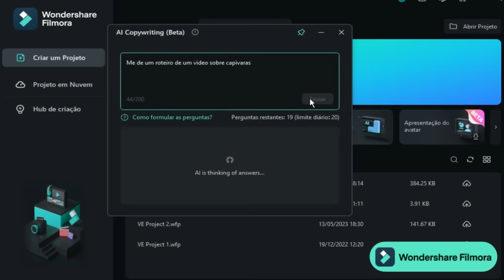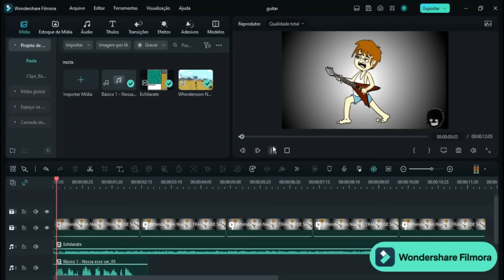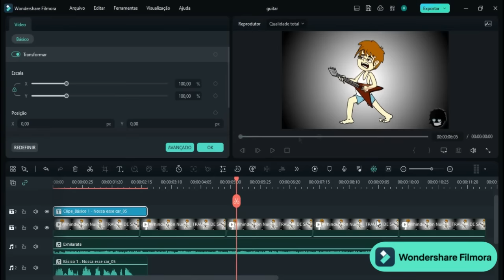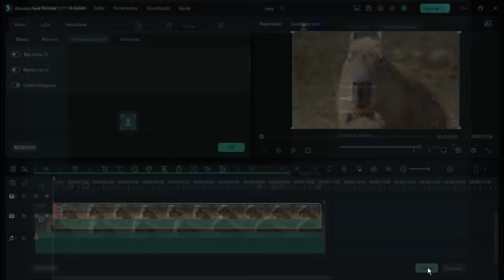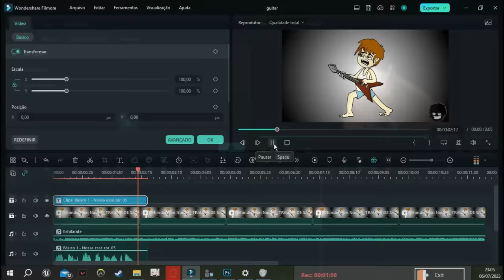Whindersson Nunes_ MEDO DE INJEÇÃO (animação)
baixe o filmora.